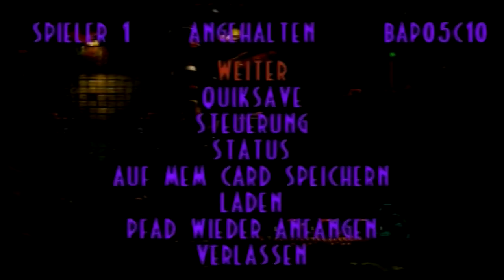Let's Play Oddworld: Abe's Exoddus [100%] #22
Dieses Geheimnis ist die Hölle. Hab ich das eigentlich so gemacht, wie es vorgesehen war? Ich glaube nicht xD